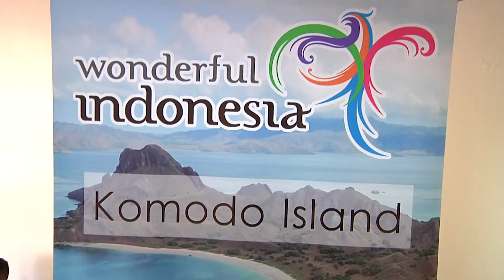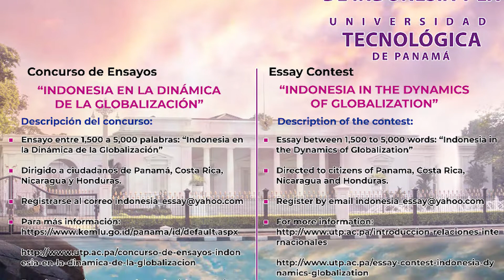Actividad cultural de la Embajada de Indonesia en la UTP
La Embajada de la República de Indonesia, en coordinación con la Universidad Tecnológica de Panamá (UTP), presentaron el lunes 26 de noviembre, en el Salón Rosendo Taylor, dos películas que descubren el modernismo, la cultura y la belleza de ese gran país de Asia Pacífico.

Ambas películas fueron presentadas con el fin de que la comunidad universitaria conozca más a fondo las costumbres y tradiciones culturales, así como la belleza y modernismo de sus ciudades, a fin de que docentes y estudiantes se interesen y participen del Concurso de Ensayos sobre la República de Indonesia, que la Embajada abrió recientemente.

Correspondió a la señora Yomi Ayu Lastari, Jefa de Cancillería y de la Sección de Asuntos Políticos de la Embajada de la República de Indonesia en Panamá, dar las palabras de bienvenida, en representación de S. E. Budhi Santoso, Embajador de la República de Indonesia.